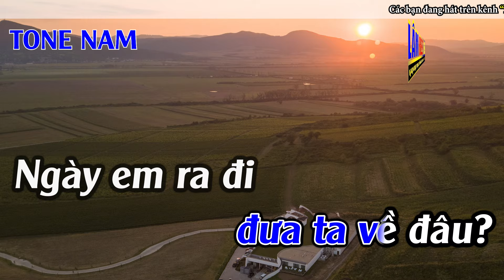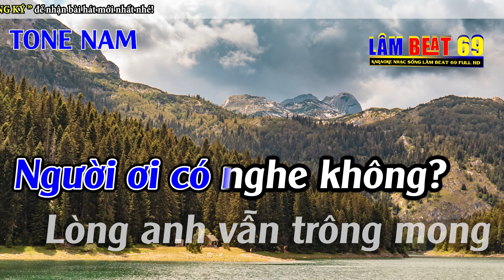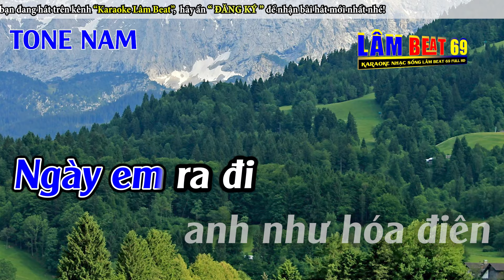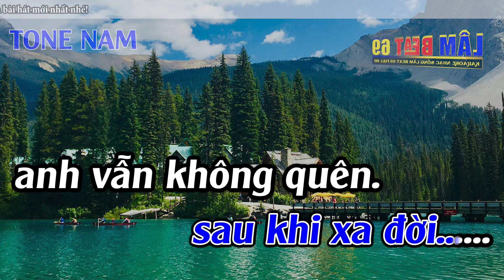Trăm Năm Không Quên Karaoke Tone Nam Karaoke Lâm Beat - Beat Mới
► Tác Phẩm : Trăm Năm Không Quên Karaoke Tone Nam Karaoke Lâm Beat - Beat Mới
► Sáng Tác : Đức Thịnh